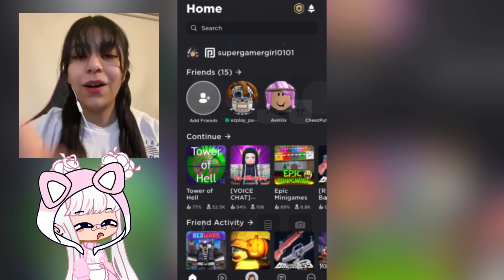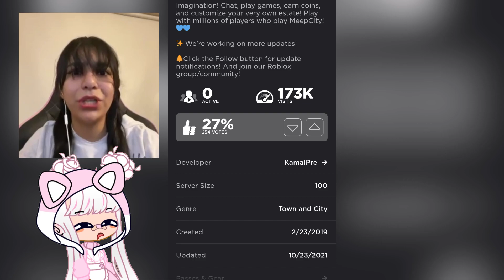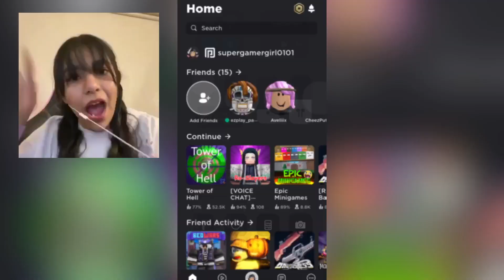ROBLOX NEEDS TO GET RID OF THIS!!!